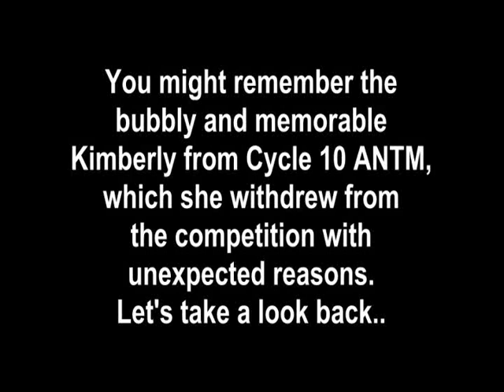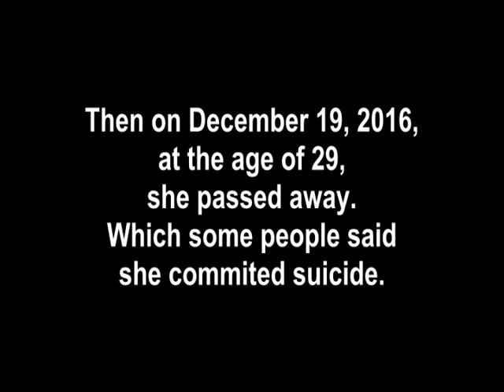Another Former Top Model Was Found Dead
After the tragic death Mirjana Puhar (Cycle 21) in February 2015, about almost 2 years later, Kimberly rydzewski (Cycle 10) was found dead December 2016.